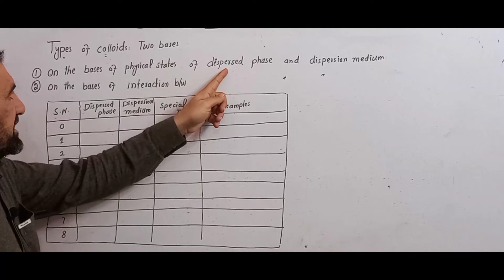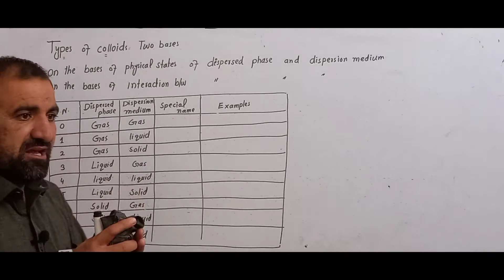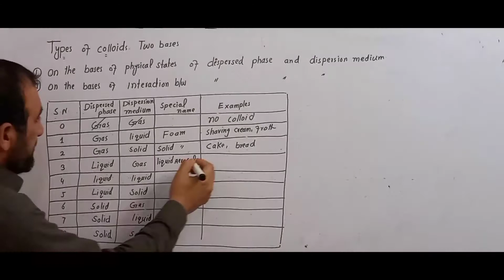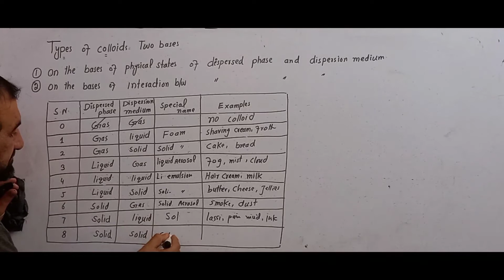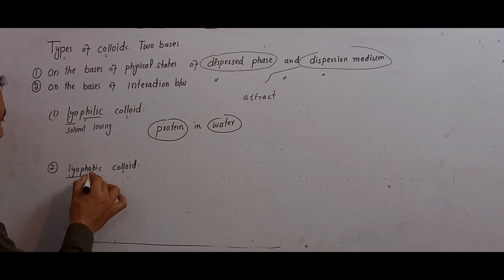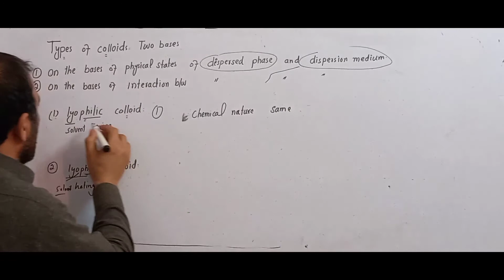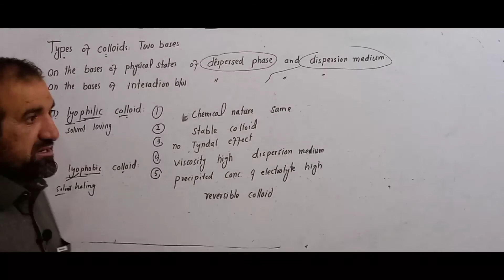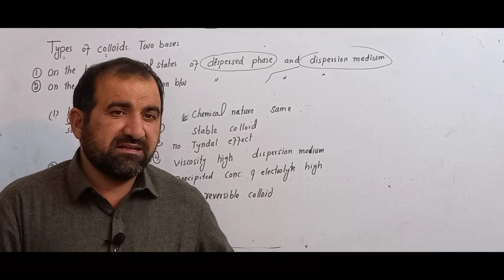Types of colloids # classification of colloidal solution in pashto// lyophilic and lyophobic colloid